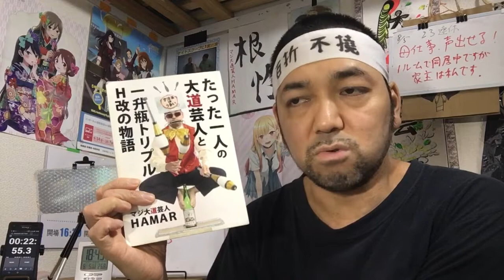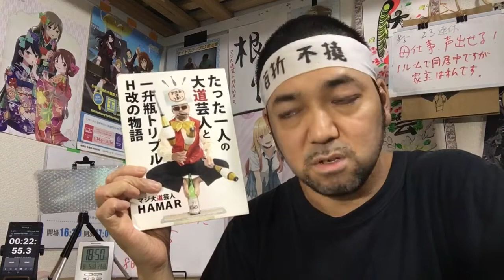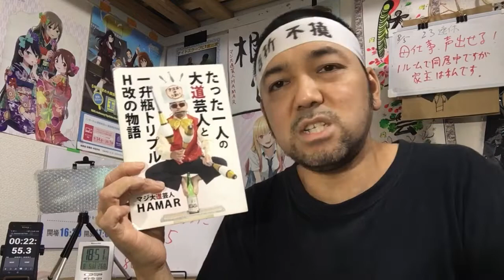よふかしのうた 5話 リアクション 【新キャラ登場！面白い展開になったな〜！】 Call of the Night episode5 reaction 同時視聴 反応 マジ大道芸人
よふかしのうた 5話 リアクションです！

2020年3月から2021年8月まで1年5ヶ月分のリアクション動画が消え去りましたので何の作品が消えたかを発表している動画↓